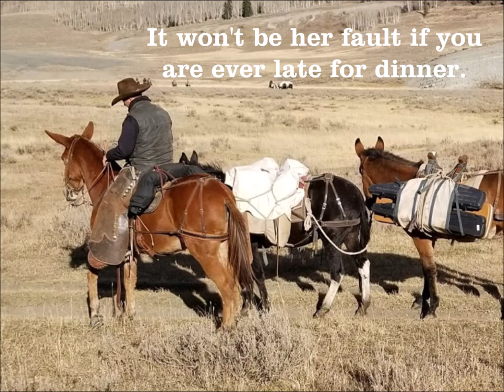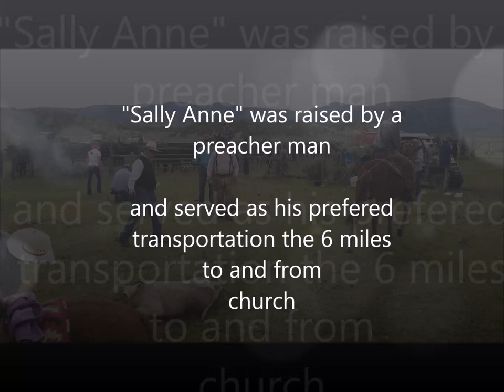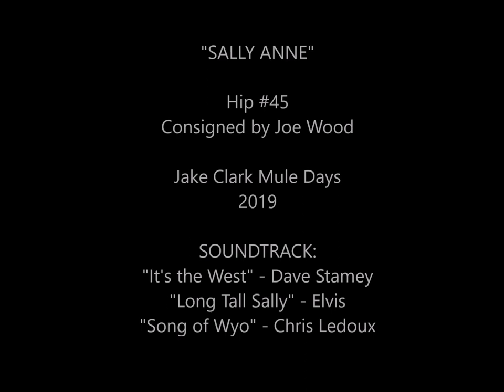"Sally Anne" Hip #45 Consigned by Joe Wood, Jake Clark Mule Sale 2019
Auction HIP #45
OWNER INFO:
Joe Wood

MULE DETAILS:
Sex: Mare Mule
Color: Sorrel
Height: 14.3
Weight: 975
Age in Years: 12
DESCRIPTION | Sally Anne
Sally Anne is a pretty sorrel molly mule. She is 12 years old and stands 14.3 hands tall. We had her consigned to Jake's sale last year but drew her out because of a lump on her jaw, from which she shortly recovered but at the time of the sale was not 100%. Keeping her another year made everyone at home happy anyway! Sally came to us from a great mule man that knows good mules and how to make them. He raised her from a foal, broke her to ride and she was his favorite mode of transportation even to church where he pastored and Sally was the local celebrity. Since she came to our house she has become a favorite of everyone from little kids, to cooks, guides and cowboys. We have used her in every aspect of the outfitting business and ranch. She gets thru rough country with ease so she is every guide's favorite and has spent months in hunting camp. I have roped everything off her from runaway pack mules to big ol cows and she has drug alot of calves to the fire. She has an unreal walk, loves to cover country and is gentle for just about anybody. We have grown to love her and she will be missed. A great mule!
LeahandSallyAnne Mountain pack trip
Doctoring a cow
All ages ride her